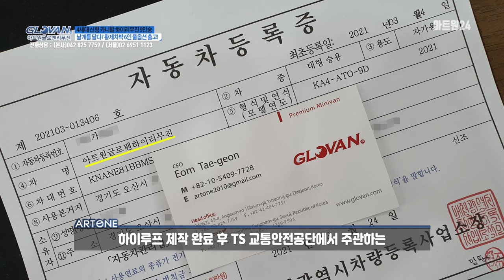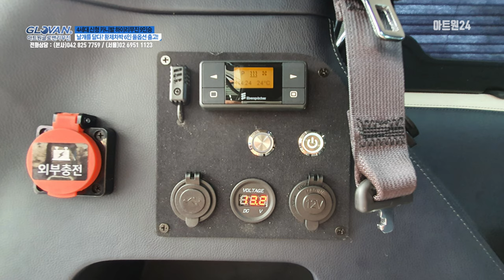4세대 신형 카니발 하이리무진 문이열리면? 나만의 방이 나온다!